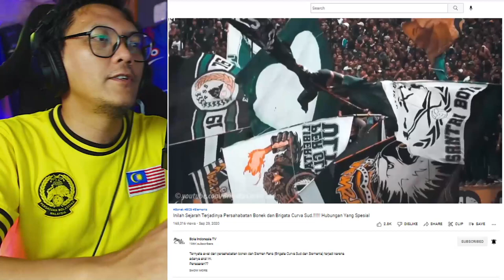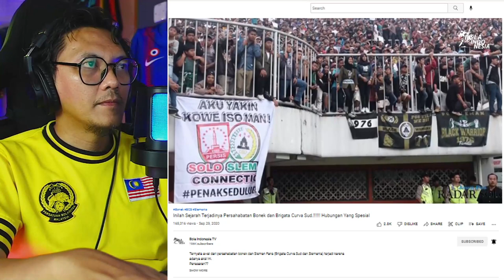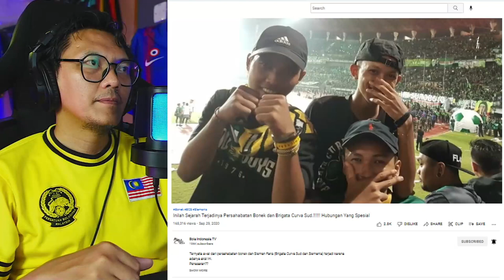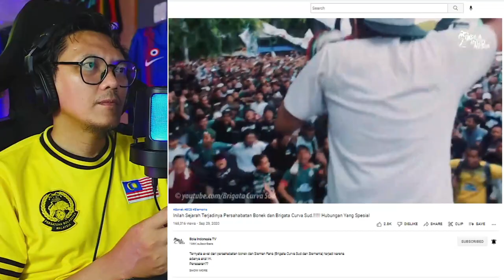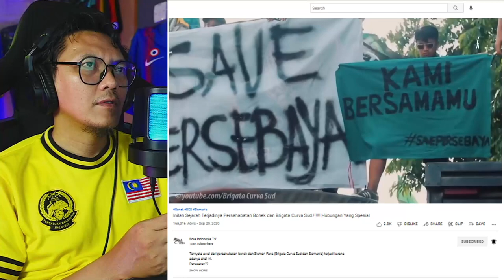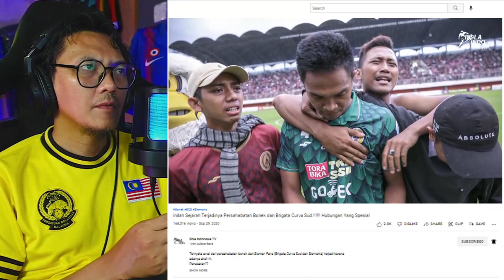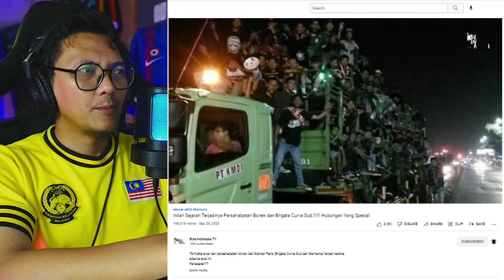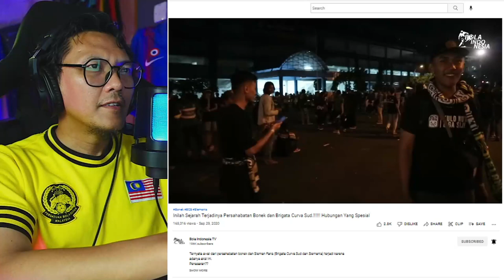🇲🇾 🇮🇩 REACTION | Sejarah Persahabatan Bonek dan Brigata Curva Sud (BCS)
Kredit Channel @BolaIndonesiaTV

Terima Kasih.